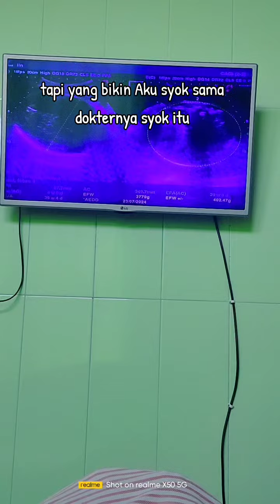A Day In My Life Bumil Anak Satu, Cek Kehamilan Anak Kedua 🤗